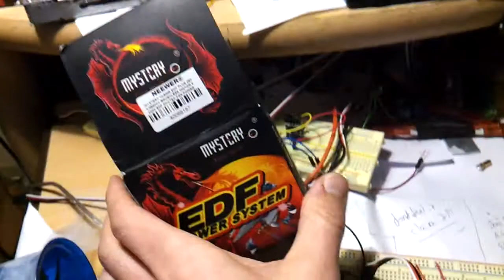Elecric Turbo - Does work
brushless motor turbo!!
it does work, puts out a lot of thrust!!!